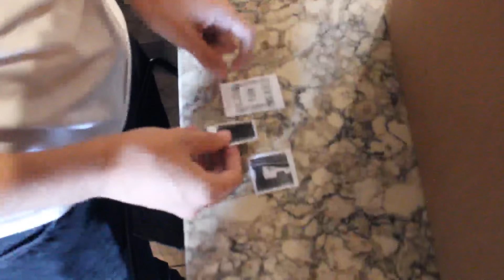Ding Dong Ditch | Horror Film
Project by Ismail Loufa-Monroe, Keaten Tyrell and Lucas Pierson
Lawrence High School, Room 308 Productions, Fall 2022